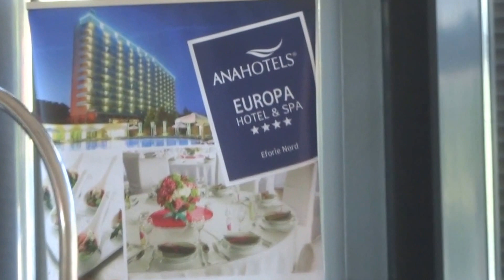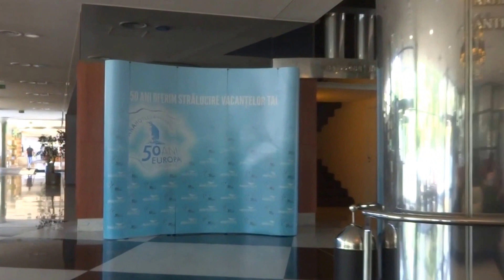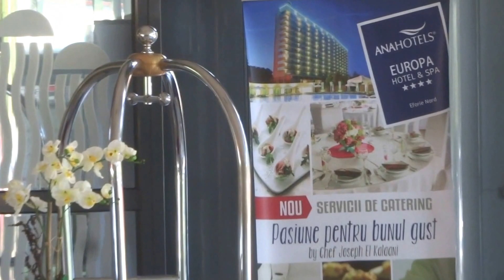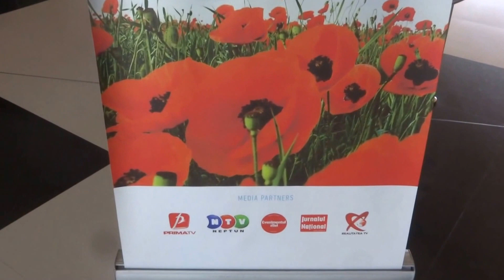Aruna & Hari Sharma at Lobby of Ana Hotels Europa Eforie Nord, Romania, jul 04, 2016